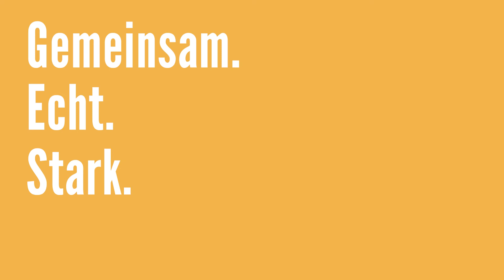Ich unterstütze ELKE SIMON-KUCH... Michael Schwarze